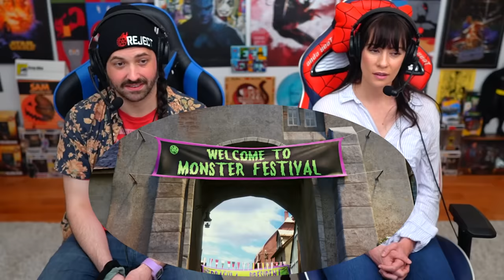HOTEL TRANSYLVANIA (2012) MOVIE REACTION! FIRST TIME WATCHING!! Full Movie Review | Adam Sandler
SUCH A SPOOKY FUN TIME!!  Full Movie Reaction Watch Along
Tara Erickson returns for our First Time Watching Hotel Transylvania!! Directed by Genndy Tartakovsky & featuring the Voices of Adam Sandler as Dracula, Selena Gomez as Mavis, Andy Samberg as Jonathan / Jonnystein, Kevin James Frankenstein, Steve Buscemi Wayne the Werewolf, David Spade Griffin aka the Invisible Man, Cee Lo Green Murray The Mummy, along with tons more voices including Molly Shannon, Fran Drescher, Jon Lovitz & more!

With love for the Classic Monsters & New ones alike + Hilarious Physical Animation, a few Surprising Musical Numbers, & lots of Heart, this was a delightful surprise!!  And with Unicorn Warriors Eternal + Genndy Tartakovsky: A Legacy in Animation (which includes Dexter's Laboratory, Samurai Jack, Primal, & More) streaming live on Adult Swim, now seemed like the perfect time!!

0:00 Leave a LIKE!
1:19 Hotel Transylvania Reaction
37:59 Hotel Transylvania Review
54:04 Patron of the Day SHOUT OUT!